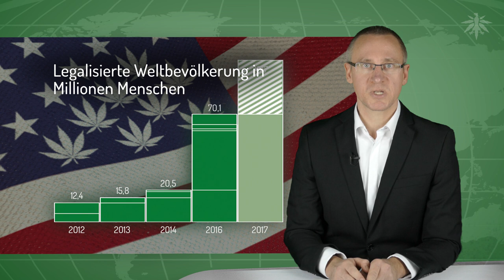USA: Nicht nur Kalifornien legalisiert Cannabis | DHV News #100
Die Hanfverband-Videonews vom 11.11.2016 • USA: Nicht nur Kalifornien legalisiert Cannabis • Deutschland: Mehrheit für Legalisierung erreicht? • Fortschritte bei Koalitionsverhandlungen in Berlin • Neuigkeiten zu Cannabis als Medizin in Deutschland • Großeinsatz in Jena wegen Rosen-Waldmeister/Baldriangesicht • Termine

• USA: Nicht nur Kalifornien legalisiert Cannabis

vator.tv, 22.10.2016: Where do Trump and Clinton stand on cannabis?

• Deutschland: Mehrheit für Legalisierung erreicht?

DHV, 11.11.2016: Deutschland: Mehrheit für Legalisierung erreicht?

• Fortschritte bei Koalitionsverhandlungen in Berlin

RBB, 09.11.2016: Rot-rot-grüne Koalitionsgespräche in Berlin - Null-Toleranz-Konzept bei Drogen ist passé

Berliner Zeitung, 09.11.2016: Rot-Rot-Grün Koalition gibt Hanf frei - zumindest ein bisschen

• Neuigkeiten zu Cannabis als Medizin in Deutschland

ACM-Mitteilungen vom 05. November 2016: Vorwort
Nach jüngsten Informationen wird der Importeur von Cannabisblüten, Pedanios, demnächst weitere Sorten aus Kanada in Deutschland Apotheken und Patienten zur Verfügung stellen können. Wir halten unsere Leser auch dazu auf dem Laufenden. Die Konkurrenz zwischen Fagron, Medcann und Pedanios hat bereits jetzt zu einer leichten Preisreduzierung geführt. Es gibt mindestens eine Apotheke, die fünf Gramm Cannabisblüten zu einem Preis von knapp unter 60 € anbietet, also für etwas weniger als 12 € pro Gramm.

ACM-Mitteilungen vom 05. November 2016: Gemeinsames Positionspapier von Experten

DHV, 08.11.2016: Positionspapier für eine sinnvolle Regulierung von CBD

ACM-Mitteilungen vom 05. November 2016: Krankenkasse erstattet erstmals die Kosten einer Behandlung mit CBD (Cannabidiol)

• Großeinsatz in Jena wegen Rosen-Waldmeister/Baldriangesicht

Thüringen24, 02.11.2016: Blaulicht - Duftende Pflanze oder Hanf-Plantage? Kurioser Großeinsatz der Polizei bei Jena

• Termine

Köln: Behandlungsperspektiven junger Canabiskonsumenten
Mittwoch, 16. November 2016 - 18:00

Göttingen: Verantwortungsvoller Umgang mit Cannabis – die medizinische und forensische Perspektive
Freitag, 18. November 2016 - 9:30

München: Offizielles Treffen der DHV-Ortsgruppe
Sonntag, 20. November 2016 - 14:00 bis 16:30

Du willst die Arbeit des Deutschen Hanfverbands unterstützen? Jetzt Sponsor werden!